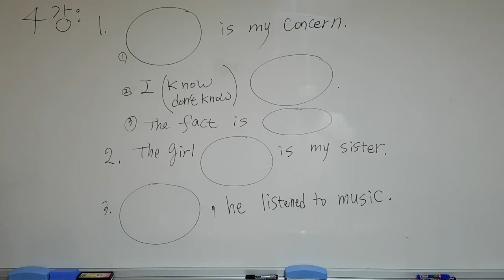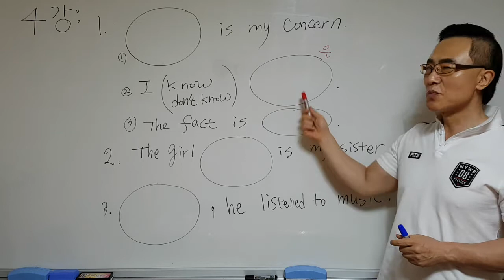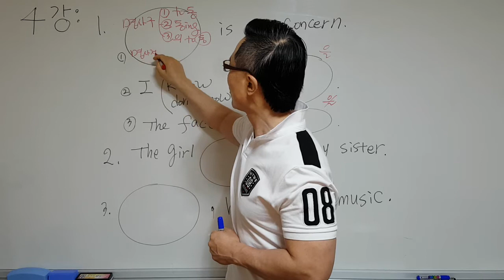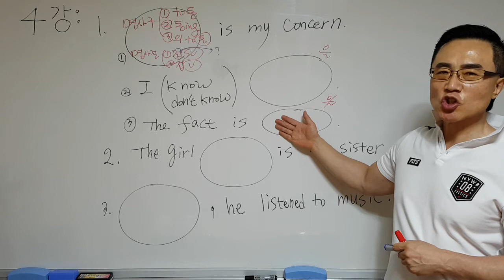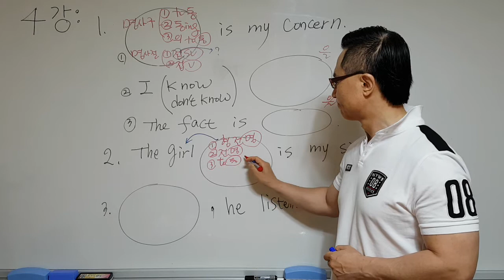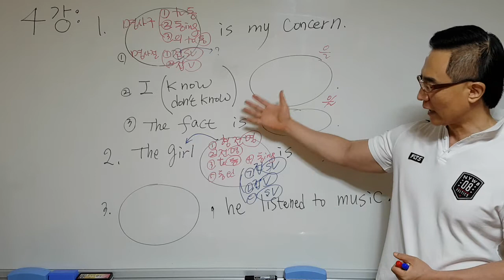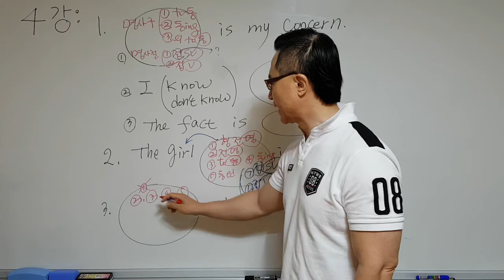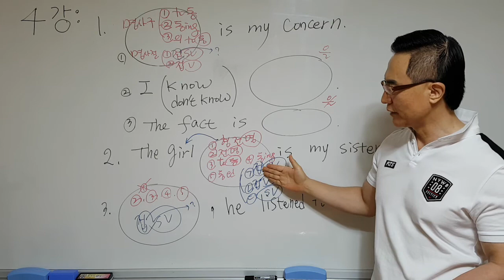(몸짱영어) 덩어리 4강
교재다운은 네이버에서 "몸짱영어강사" 블러그 검색후 유튜브 무료강의 게시판에서 무료 다운받으세요~